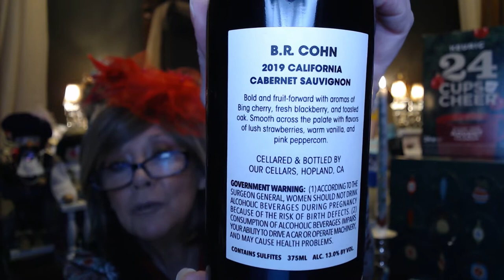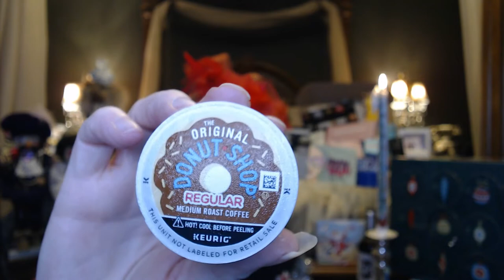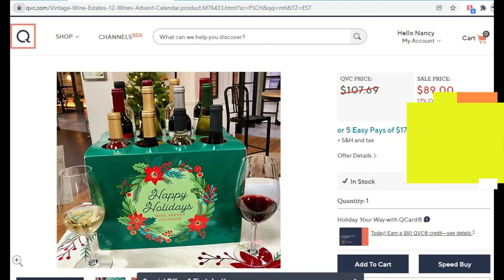Mini Vlogmas 2 The Sloth Sweater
Friend Mail:

Lisa/Banning, Panning and Beyond
Wenzdae Cosmetics Blood Moon Collab

Kimmy/Kimmy's Boxes
Christmas gifts from Laura The Bargain Hunter!

XOXOXO
Nancy